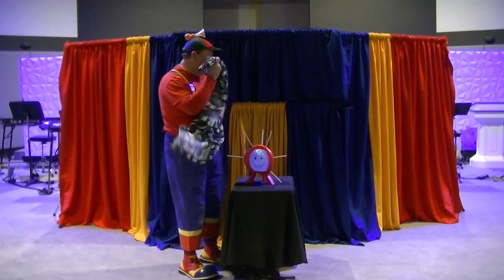GHW Ministries Presents The Helmet of Salvation!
Tim and Yvonne Rimmer aka Handy Dandy and Sunflower are fulltime Children’s Evangelist who spend 100% of their life traveling the country and sharing Jesus with kids.
Currently they are stuck at home, along with the rest of the country, and are not bringing in an income.
If you use this video in your church and feel led to do so, please consider making a donation to their ministry.